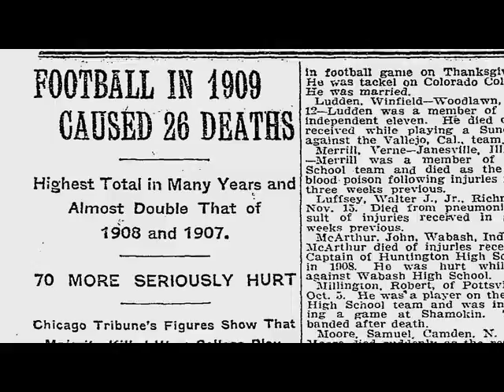Wahoowa: The History of Virginia Cavalier Football -- TRAILER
Uncover the early years of U.Va. football— the oldest program in the South. See how two graduate students from Princeton and Yale introduced big-time football to the University in 1886, and how U.Va became the region's most dominating program during its first three decades.

Relive two tragedies involving U.Va. that almost derailed the sport of football before it took root, and discover how the University's administration came to the rescue during the biggest upheaval the sport has ever known.

Hear revealing stories from the University's star players and witness their imprint on the game of college football. See interviews from those who played for the Wahoos as far back as 1931, all the way to the present day.

Follow the University's uncanny and long-standing ability to be at the forefront of eligibility, rules, and scholarship reforms, as well as breaking down racial barriers.

Experience the despair of fielding the worst team in college football history in the late 1950s and the miraculous rise to the #1 ranking in the country only three decades later—and the consistent success for years to come.